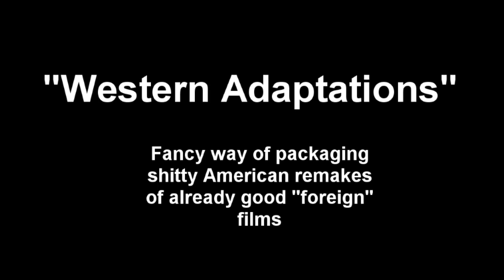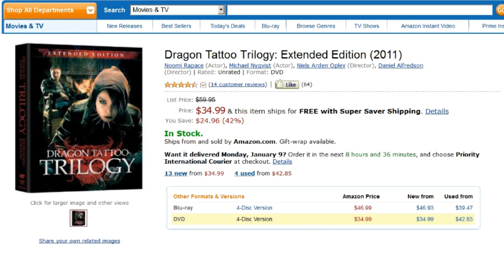Movie Remakes - A Dose of Buckley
Hollywood loves its remakes... which of course means Buckley does not. But if there's one thing he hates more than remakes of old movies, it's remakes of relatively new movies that just didn't happen to be in English the first time around.